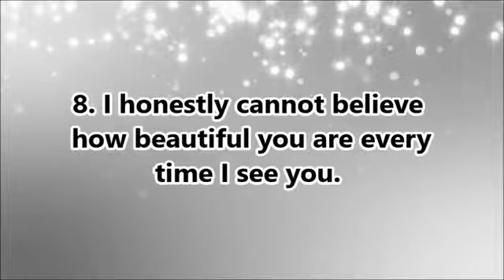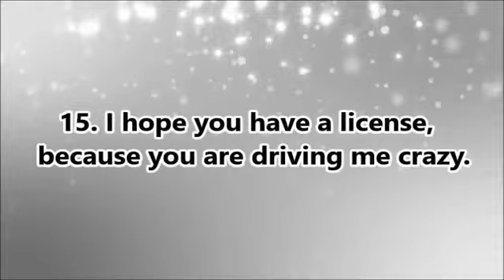15 Cute Things to say to your girlfriend will make her happy